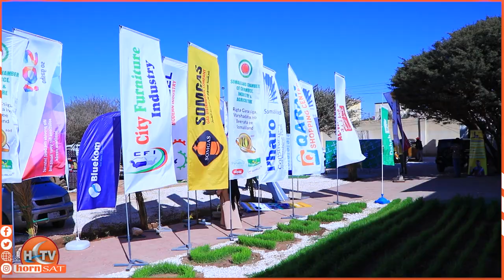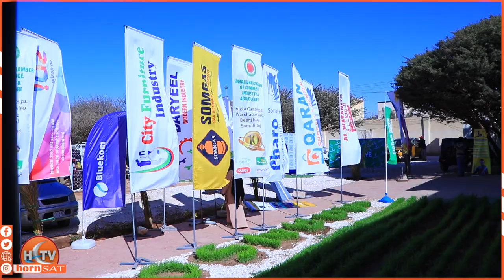Dahabshiil Bank oo soo bandhigay Adeegyo uu kaga qayb qaadanayo Carwada Ganacsiga JSL